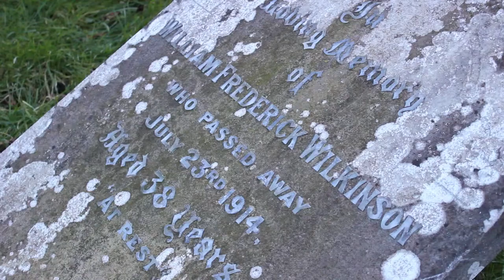Denise Levertov - Pleasures - PoetryFilm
This was my interpretation of the poem 'Pleasures' by Denise Levertov for the 2016 PoetryFilm competition.